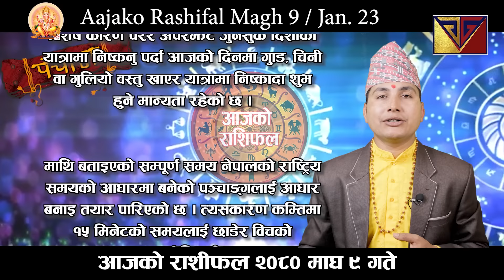Aajako Rashifal Magh 9 || January 23 2024 || Today Horoscope aries to pisces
Aajako Rashifal || Aajako Rashifal Magh 9 || Today Horoscope 23 January 2024 | aajako rashifal 2024 | rashifal today Aaj ka rashifal, aaj ka rashifal, aaj ko rashifal
Aajako Rashifal Magh 9 || Today horoscope aries to pisces (2024 Magh 9 | January ) | rashifal today | Dainik Rashifal | rashifal | Aajako Rashifal 2024 || Aajako Rashifal

Aajako Rashifal 2024 Magh 9 | Thusday, January 2024 | aajako rashifal 2080 | rashifal today

Aajako rashifal 2024 Magh 9 | Today's Horoscope 2024 January 23 | aajako rashifal in nepali

Aajako Rashifal 2024 Magh 9 | Thusday, January 23 2024 | aajako rashifal | rashifal today

Aajako Rashifal 2024 Magh 9 | January 23 2024 | aajako rashifal | rashifal today || Aajako Rashifal || Aajako Rashifal || Aajako Rashifal

Aajako Rashifal
Daily Rashifal
Dainik Rashifal
Aajako Rashifal 2024

Aajako Rashifal 2080 Magh 9 | Today's Horoscope 23 | aajako rashifal | rashifal today | aajako rashifal in nepali | aajako rashifal today | aajako rashifal nepali ma

आजको राशिफल - २०८० माघ ४ गते || TODAY'S HOROSCOPE - January 23, 2024

Aajako rashifal 2080 Magh 9 | Today's Horoscope January 23 | aajako rashifal in nepali | today rashi | Dharma

Aajako Rashifal 23 January 2024 Tuesday | Daily Rashifal | Dainik Rashifal today horoscope | rashifal nepali | Jyotish tika

आजको राशिफल
aajako rashifal
aaj ka rashifal
(aajako rasifal)
aajako rasiphal

Rashifal aajako
Aajako rashifal